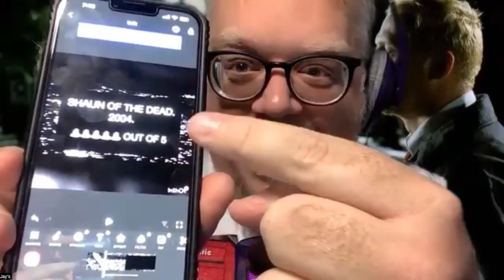The Horror Sanctum Podcast Episode 51 - Shaun of the Dead (2004) Film Review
On this episode of the Horror Sanctum, the boys are joined by Krista, an old friend of Jay and Kelan who introduced them to each other 22 years ago. We're watching Shaun of the Dead, the film that helped bring back zombies to movies and helped bring back the King of the Zombie films to zombie movies again, George Romero. It's a fun episode full of nostalgia and all the early 2000's feels.

Join our exclusive Facebook Group @thehorrorsanctum. Write a review. It really helps the algorithm push our show out to more people like yourself. Watch re-runs of our shows every Wednesday at 4 PM and 11 PM CST on TinglerTelevision.com and Tingler Television Roku Channel. Most importantly, keep it spooky!